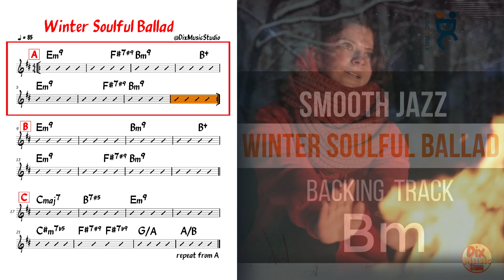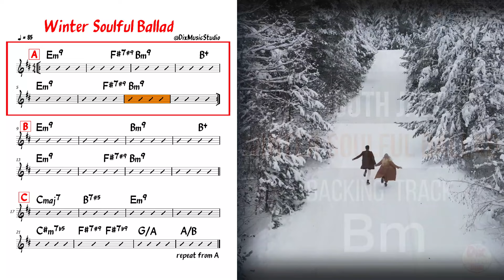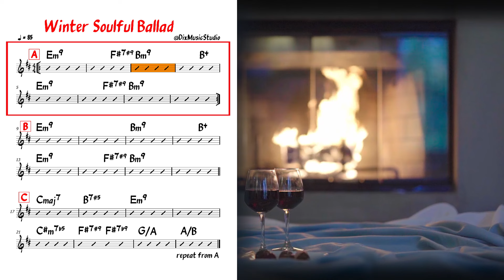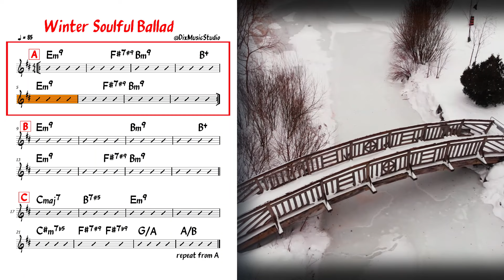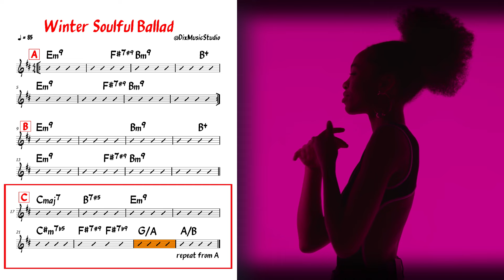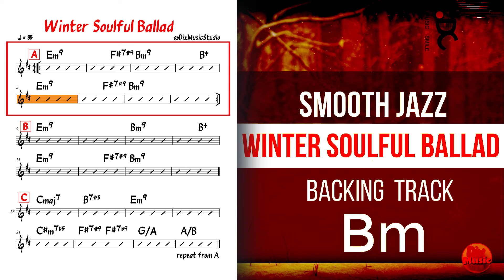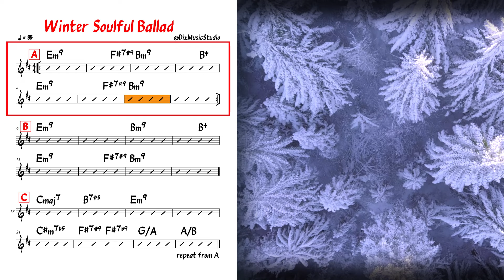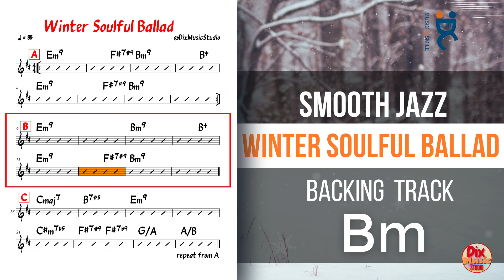Backing Track SMOOTH JAZZ - Winter Soulful BALLAD in B minor (85 bpm)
A revised and corrected version of a ballad published some time ago in a version this time without an audience. A ballad that makes one imagine a fireplace with nice warmth, a rustic mountain retreat, an intimate setting with a loved one.

Winter Soulful Ballad is good For guitar, piano,trumpet,sax,ukulele and many others...

thumbnail made with AI

Keyboards: Diego Calcagno
Computer programming: Diego Calcagno